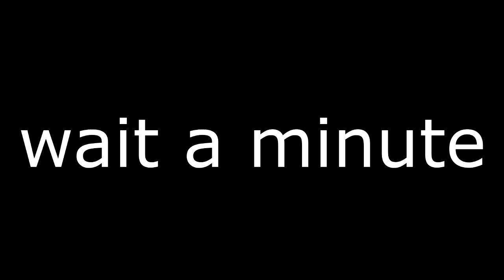Minecraft Pube Survival Games PUBERTY ROLEPLAY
Sorry for the black screen at the beginning. But still hope you enjoyed!